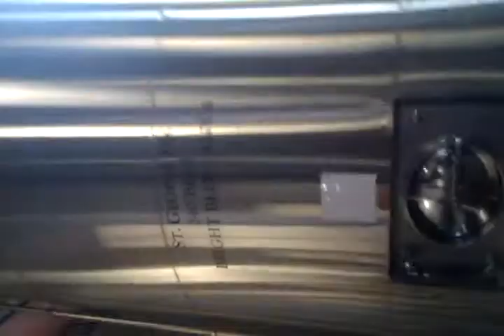Saint Arnold Brewery 4 of 11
A Tour of "Saint Arnold Brewing Company".